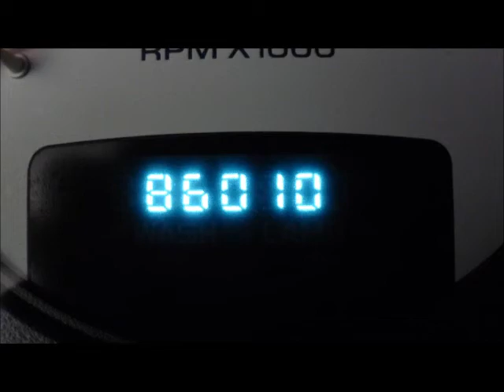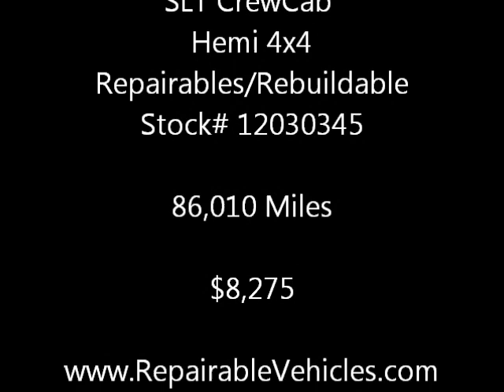2003 Dodge Ram SLT CrewCab Hemi 4x4 Repairables/Rebuildable Stock# 12030345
Lot Drives. AirBags OK. Radiator Still Full. AC Still Charged. Windshield OK. Sharp Truck w/ Hemi Power. 20" Polished Wheels. Very Minimal Damage.